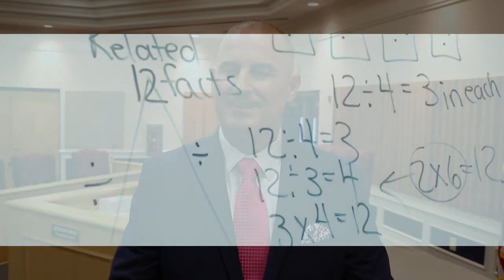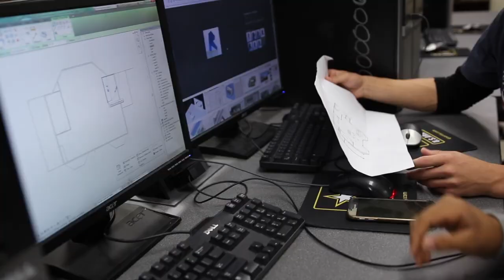Superintendent Addison Davis: Where We Are Today